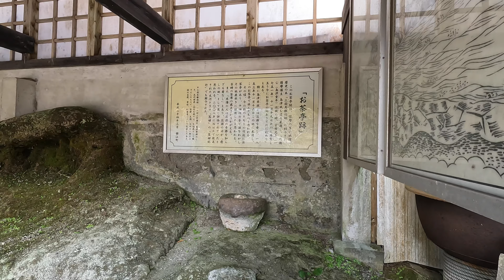花瀬お茶亭跡（錦江町田代川原）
錦江町の南部にある花瀬自然公園にあるお茶亭跡の動画です（2023年3月撮影）
薩摩藩主島津氏が花瀬を訪ねた時などに使われていたお茶亭の跡です
ここにかかっている解説を読むと、こちらに残っているのは釜の跡で、お茶亭自体は動画の最後に映っている橋の横の東屋のあたりのようですね